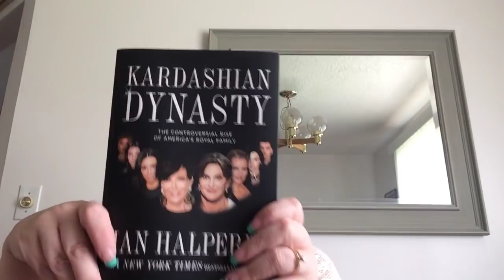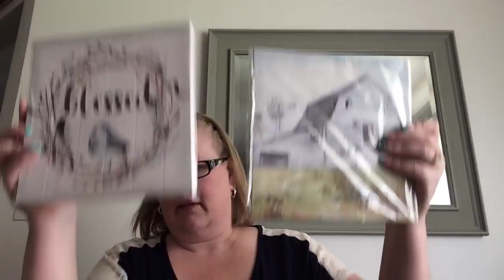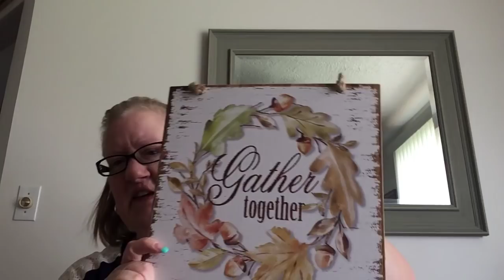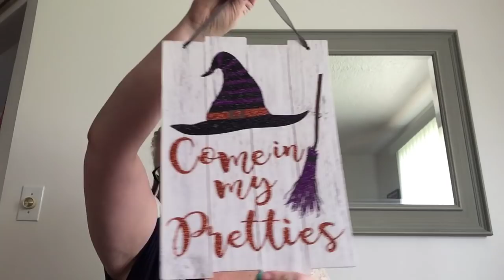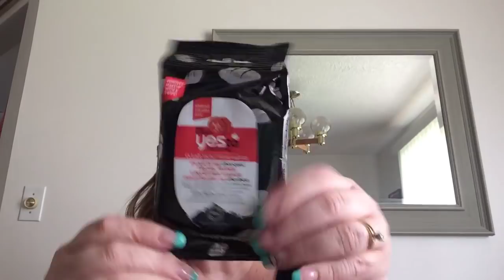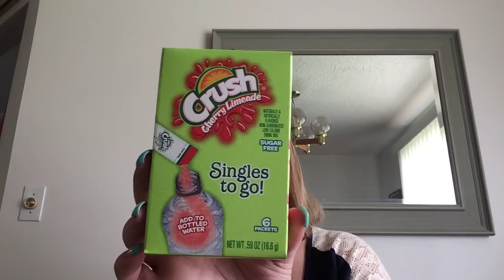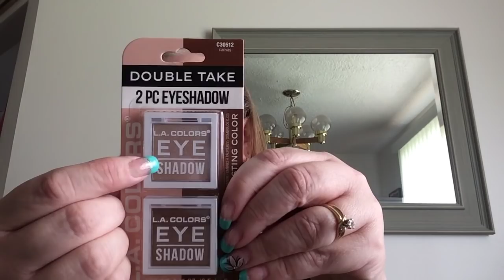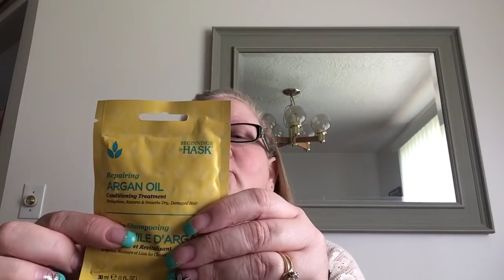Dollar Tree Haul New Items & Thank yous! August 23, 2018